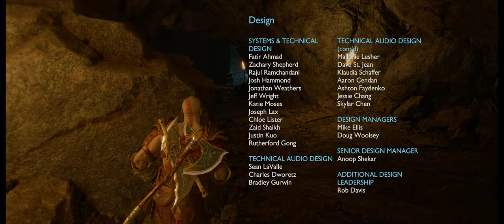God of War Ragnarok - [Part 8] - Ending - Walkthrough Gameplay [ PC @ 4K x 60FPS Ultrawide ]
God of War Ragnarok - Full Walkthrough

God of War Ragnarök is a 2022 action-adventure game developed by Santa Monica Studio and published by Sony Interactive Entertainment. It was released worldwide on November 9, 2022, for both the PlayStation 4 and PlayStation 5, marking the first cross-gen release in the God of War series, and was released for Windows on September 19, 2024. It is the ninth installment in the series, the ninth chronologically, and the sequel to 2018's God of War. Loosely based on Norse mythology, the game is set in ancient Scandinavia and features series protagonist, Kratos, and his now teenage son, Atreus. Concluding the Norse era of the series, the game covers Ragnarök, the eschatological event which is central to Norse mythology and was foretold to happen in the previous game after Kratos killed the Aesir god Baldur.

The gameplay is similar to the previous 2018 installment. It features combo-based combat, as well as puzzle and role-playing elements. The gameplay has been revamped from the previous game: in addition to Kratos's main weapons, a magical battle axe and his double-chained blades, he also acquires a magical spear and his shield has become more versatile, with different types of shields that have differing offensive and defensive abilities. His son Atreus, as well as some other characters, provide assistance in combat and can be passively controlled. Additionally, and for the first time in the series, there are some story missions where the player takes full control of Atreus; his gameplay is similar to Kratos, but he uses his magical bow as his weapon. There are also more enemy types and mini-bosses than in the previous game. Originally slated for a 2021 release, the game was delayed in part due to Kratos actor Christopher Judge's health problems in August 2019, and later, the impact of the COVID-19 pandemic on development. A free downloadable content pack titled Valhalla was released on December 12, 2023. Serving as an epilogue to Ragnarök, it follows Kratos as he participates in a series of trials within Valhalla, where he must come to terms with his past life in Greece.

Ragnarök garnered universal acclaim from critics and was praised for its storytelling, characters, visuals, level design, and quality of life improvements over its predecessor. Minor criticism focused on some gameplay mechanics, as well as the excessive hints during puzzles. The game sold 5.1 million units in its first week, making it the fastest-selling first-party launch week in PlayStation history, with over 15 million units sold as of November 2023. At The Game Awards 2022, Ragnarök received a leading 11 nominations, including Game of the Year, winning six. It received a leading 12 nominations at the 26th Annual D.I.C.E. Awards, ultimately winning seven awards including Adventure Game of the Year. It received a leading 15 nominations at the 19th British Academy Games Awards, the most nominations for any game in the history of the ceremony, from which it won six awards, including the EE Game of the Year Award. [Wikipedia]